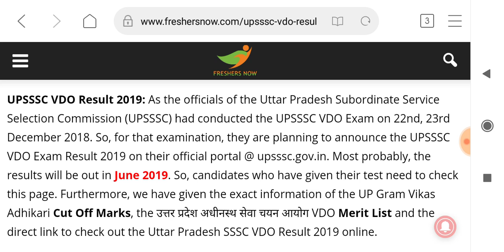up vdo result latest news।। part 12